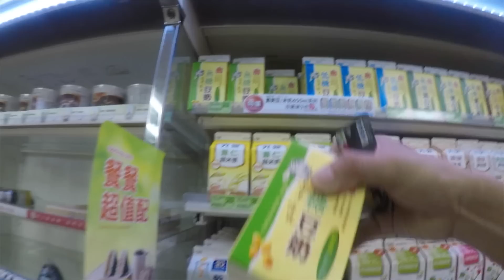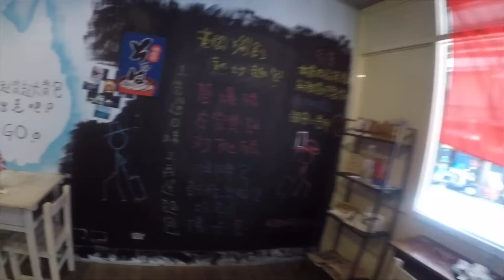VLOG-20170718 不小心又做了提把小滑板 ｜ 江子翠黃昏Mavic全景鴿子很故意！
每一天都沒特別規劃做什麼
不過每天都過得人很忙

今天做了一組很特別的提把小魚板
裝了小米平衡車的拉桿
修了一塊板子，也裝了一塊elos

最後也第一次玩Litchi系統
蠻有趣的，準備也買一套來玩

對了，今天的鴿子很故意，而大叔們也很無厘頭